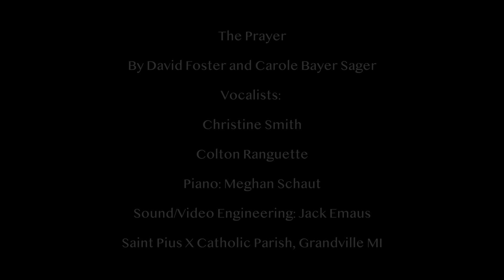The Prayer: Performed by Colton Ranguette and Christine Smith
Merry Christmas! To wrap up our holiday videos we have a beautiful duet from Colton and Christine performing The Prayer. By the Saint Pius X Parish Community of Grandville, MI.